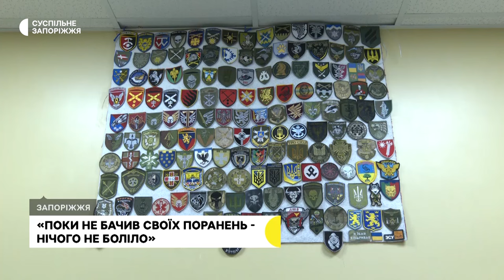На Запоріжжі поранений військовий самотужки пройшов 1,5 км до допомоги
Поранення тулуба, рук, ніг та шиї отримав військовослужбовець на позивний Боцман у боях на Запорізькому напрямку. Чоловіка прооперували, надалі – зашиватимуть рани на руках і ногах, а також на військового чекає реабілітація, після якої планує повернутися до побратимів. Як почуває себе Боцман нині – розповів нашій Маргариті Галіч.